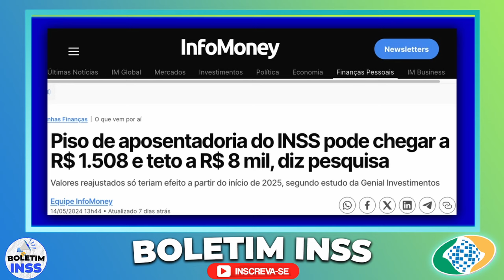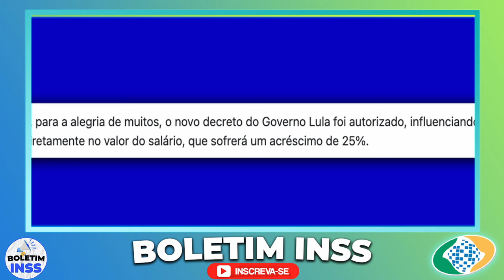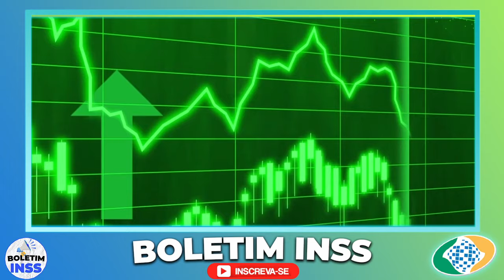MUDOU TUDO!! R$ 1.885 na conta JUNHO de 2024, Novo Mínimo VEJA QUANDO VAI PAGAR!